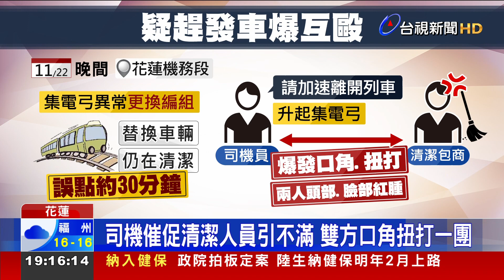為趕出車爆衝突！台鐵司機員、清潔人員扭打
疑似為了趕發車，司機員和清潔包商扭打成一塊！昨（22）天晚間，台鐵一輛普悠瑪列車集電弓異常，緊急更換編組，沒想到臨時調派的車輛還在機務段內清潔，司機員情急催促清潔人員，並升起集電弓準備出發，讓清潔人員相當不滿，雙方從口角演變成肢體衝突，兩人都受傷，也造成誤點半小時。